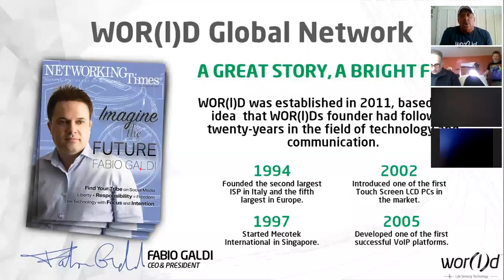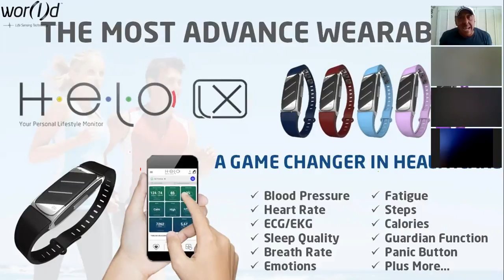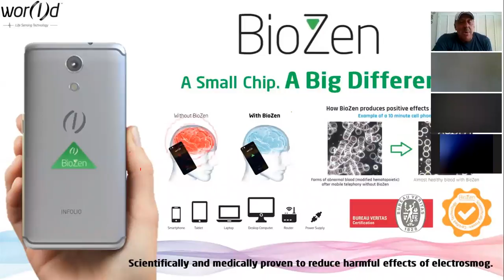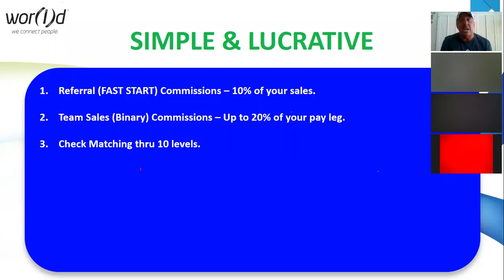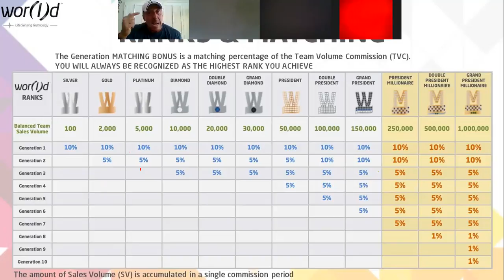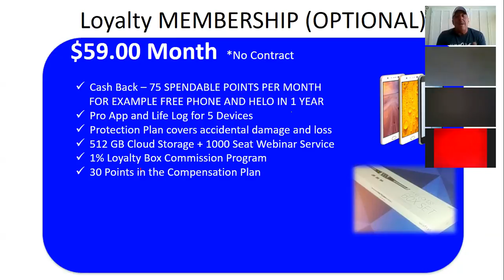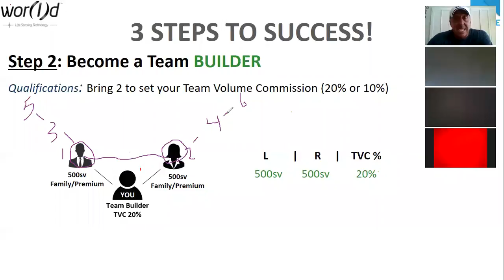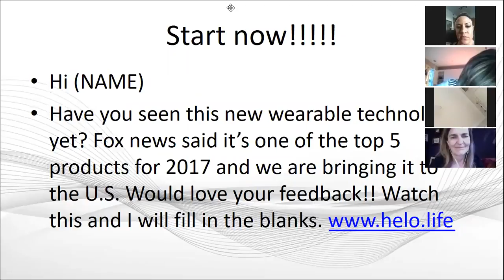NEW Opportunity presentation from 3/19/17